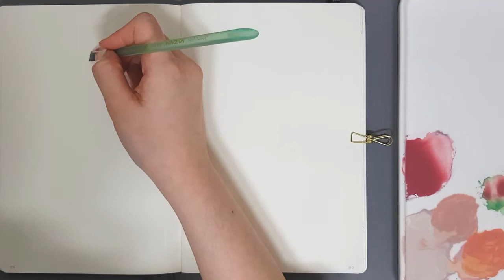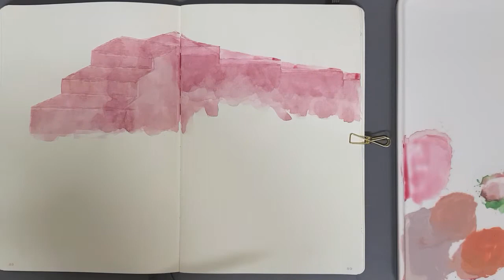rain on the lily pads | Gouache Landscape Painting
♠️ More art on Instagram: @spadecreate